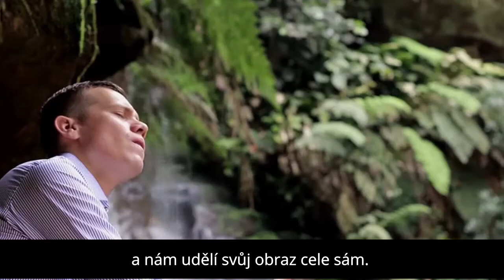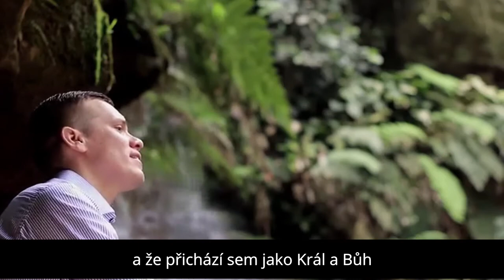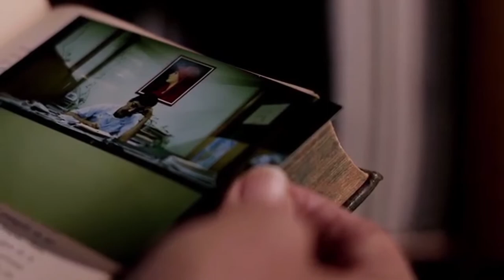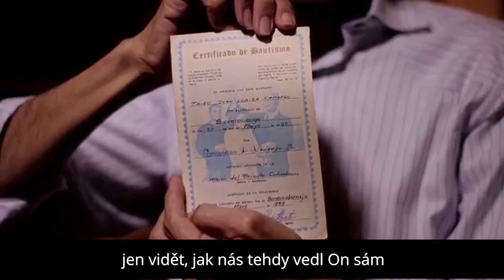SONG 027 - Camilo Freyman - No os olvideis - Nezapomeň nead